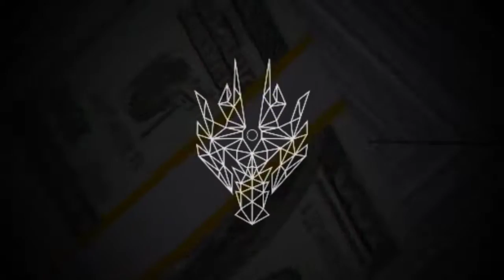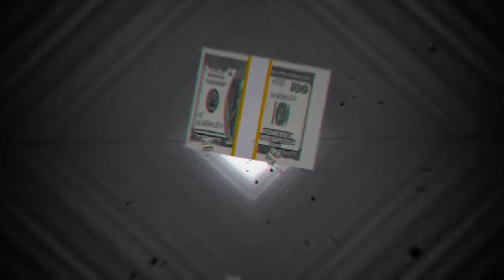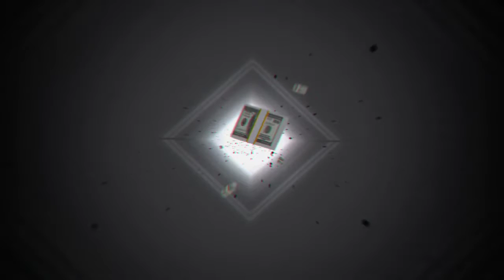Avee player 3D LOOP template | Bass Error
template link - soon ✌️

Bass error is so amazing ❤️❤️

Download our templates -
Extra Tags(Ignore):
avee player template black screen,
avee player template anime,
avee player template download link new 2020,
avee player template trap ,
avee player template anime download,
avee player template alan walker,
avee player template nightcore,
avee player template for kinemaster,
200 template avee player mediafıre,